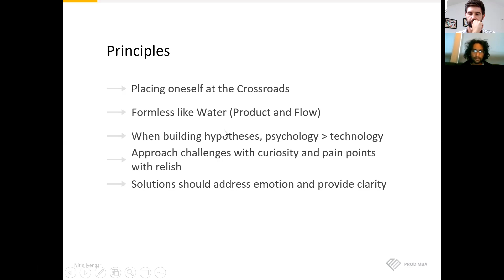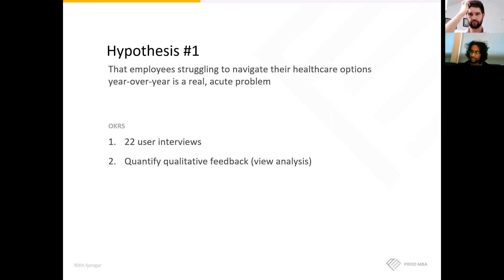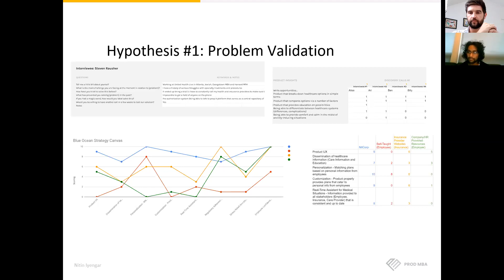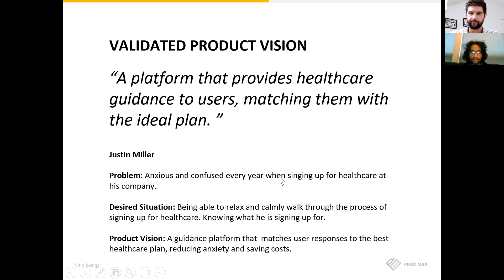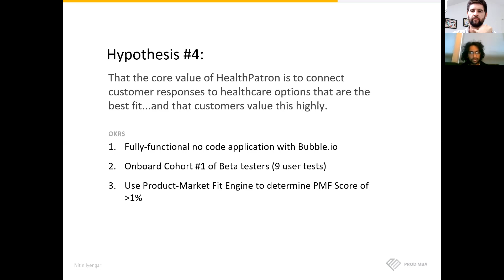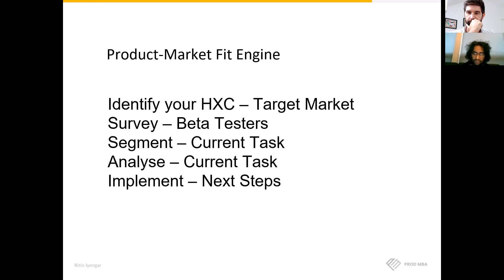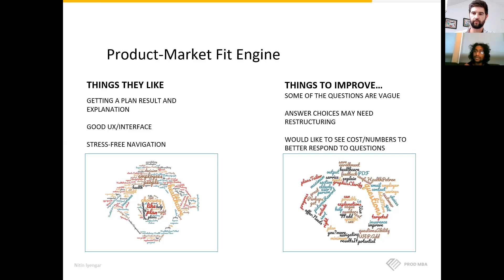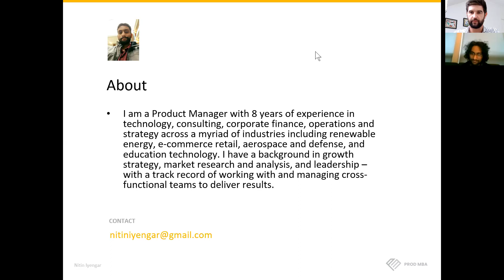Prod MBA Case Study // Nitin Iyengar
See how Nitin tried to solve the problem of selecting a healthcare plan as part of his Prod MBA Case Study.